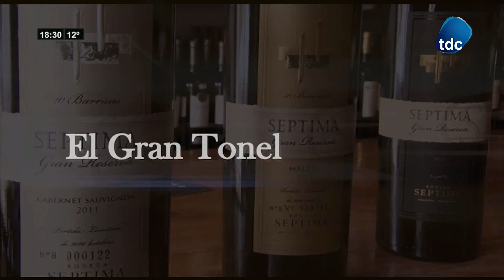MESA REDONDA DEBATE 23 05 2019 000001